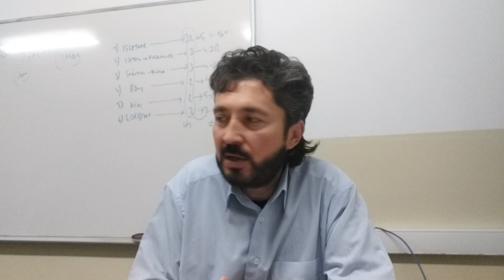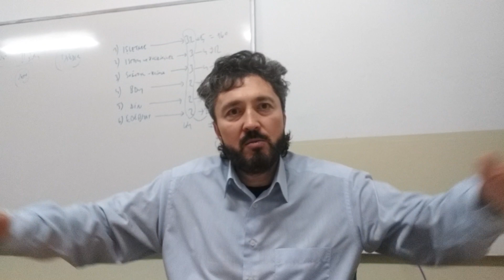BIR DERVIS BIR SAH ve BIR SATRANC (YAVUZ ve SAH ISMAIL)